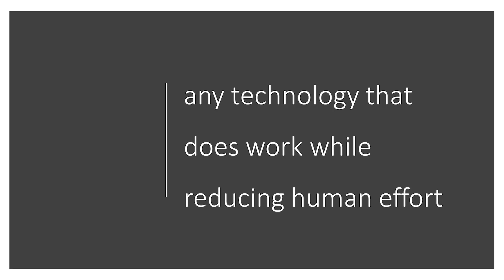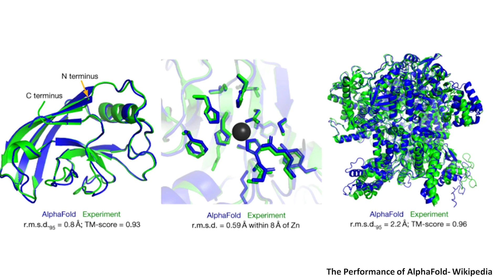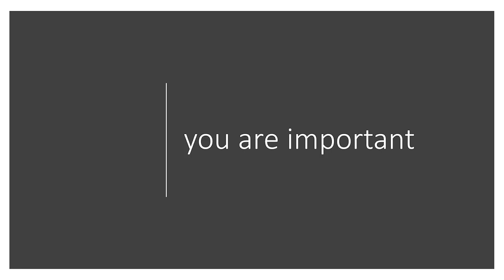Automation for All? | Roshan Noronha | TEDxSFU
What is automation and how is it affecting our society?

From life-saving therapies to social inequalities, Automation Scientist Roshan Noronha explores this complex field by highlighting how automation is already affecting our lives. He invites listeners to reflect on our current society and its issues so that automated technologies can create a society we are all proud to be part of. Roshan Noronha is an Automation Scientist working at the intersection of genomics, data science and robotics. He received an Associate's degree in Bioinformatics from Langara College and completed his BSc in Molecular Biology and Biochemistry at SFU. His time at both institutions highlighted the importance of an interdisciplinary approach to science. From running his own research lab to speaking and coaching at TEDx events, he draws from a variety of experiences to create a positive impact in his community. This talk was given at a TEDx event using the TED conference format but independently organized by a local community.